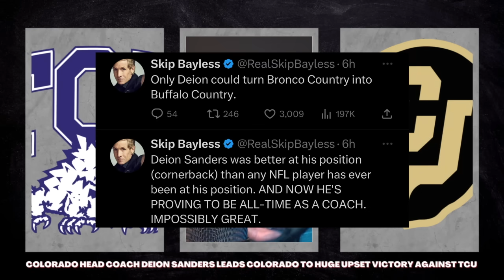Deion Sanders SHOCKS Magic Johnson And Skip Bayless REACTS To STUNNING Upset WIN COLORADO VS TCU!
Deion Sanders' Colorado tenure begins with a 45-42 upset win over No. 17 TCU

The Deion Sanders era at Colorado started with a massive upset.

The Buffaloes got a late fourth-down stop with 55 seconds left to hang on for a 45-42 win over No. 17 TCU on Saturday in Fort Worth, Texas. QB Shedeur Sanders — the son of the Pro Football Hall of Famer and head coach — set the Colorado single-game record for passing yards, while two-way star Travis Hunter had 11 catches as a wide receiver and an interception as a defensive back.

“I’m so thankful right now … man, I’m loving these kids," Deion Sanders told Fox after the game. "Great joy for me to have this opportunity.”

Shedeur Sanders became the first player in Colorado history to throw for more than 500 yards, as he was 38-of-47 passing for 510 yards and four TDs. A lot of those yards came after the catch, but that doesn’t discount how well he threw the ball in his first game with the Buffaloes.

Hunter played more than 100 snaps in his first game for Colorado. He started at both receiver and defensive back and led the team with 119 yards, while Jimmy Horn Jr. had 11 catches for 117 yards.

Hunter’s interception was also massive. He made a great read on a throw from TCU’s Chandler Morris in the red zone and made a diving catch. While Colorado went three-and-out and gave the ball right back to TCU after Hunter’s pick, it was the second time Morris had thrown an interception near the goal line.

Both Hunter and Sanders came with Deion Sanders when the former NFL defensive back was hired by Colorado from Jackson State. One of the first players to commit to Colorado after it hired Sanders was four-star running back Dylan Edwards, and he had a massive game, too, with five catches for 135 yards and three touchdowns while rushing six times for 24 yards and a TD.

Edwards been committed to Notre Dame before he signed with Colorado in December. A Kansas native, he was the No. 1 player in the state and the No. 3 all-purpose back in the class of 2023, according to Rivals.

Edwards’ fourth TD turned out to be the difference. He caught a pass in the flat from Sanders on fourth down and ran down the sideline for a 46-yard TD with 4:25 to go. That TD was the eighth of the second half, as each team scored 14 points in the third and fourth quarters.
Colorado has top-end talent

There was no denying that Colorado added talent in the offseason. Sanders was hired to juice a moribund program (with a program-worst-tying 1-11 record last year), and he did just that, as dozens of new players arrived via the transfer portal and others weren’t retained.

But depth was — and might still be — a major question entering the season. Colorado’s top talent carried the day against the Horned Frogs, but it might be impossible to ask Hunter, the No. 1 prospect in the class of 2022, to play more than 100 snaps per game on offense and defense.

That, however, is a problem to worry about later. This was a Colorado team that entered Saturday as a three-touchdown underdog against a team that advanced to the national title game a season ago.

The Horned Frogs were clearly caught off-guard right away by Colorado’s new up-tempo offense under former Kent State coach Sean Lewis. And while the offensive line created massive holes for the running game against Colorado’s undersized defensive front, Morris’ two interceptions were extremely costly — as was a missed field goal by Griffin Kell.

Morris’ first interception came in the end zone as Colorado led 7-0 in the first quarter. He simply didn’t see safety Trevor Woods lurking as he tried to fire a TD pass over the middle.

Morris, who served as Max Duggan’s backup a season ago, finished the game 24-of-42 passing for 279 yards and two passing TDs to go with the two interceptions. He also rushed for a TD in the second half.

Emani Bailey rushed for 165 yards on 14 carries, thanks to an exceptional 74-yard run as TCU averaged more than 7 yards per carry. But the defense was consistently gashed by Colorado’s passing game, and the Horned Frogs committed 10 penalties.